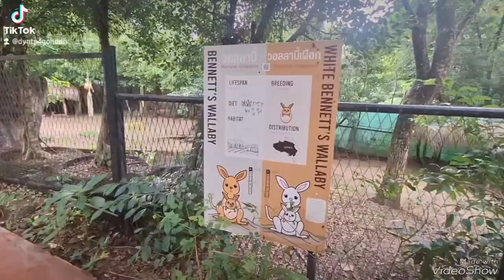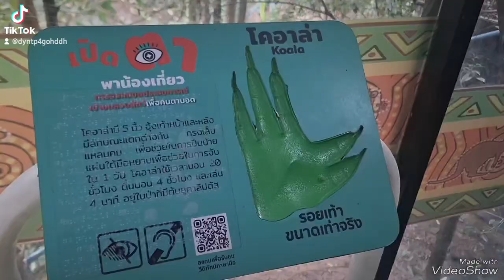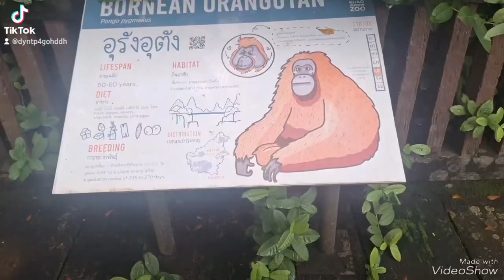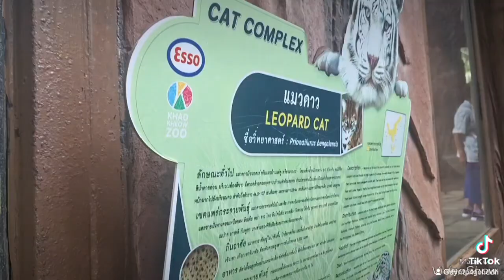พาเจ้าลูกชายไปเที่ยวเขาใหญ่อำเภอศรีราชา